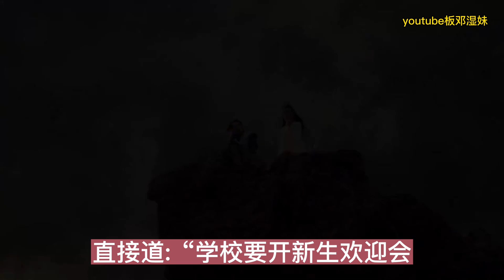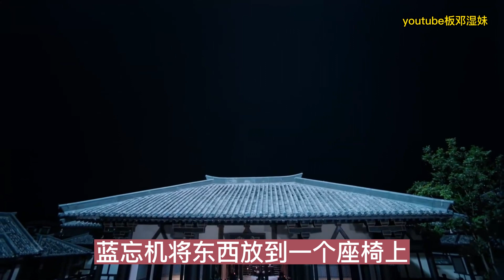忘羡《老师是我男朋友》第8集“藍湛，這是你去外面買的嗎？” 藍忘機點點頭:“不知道你愛吃什麼，就隨便買了一些。” 魏無羨心下感激的不行:“沒事沒事，我不挑，謝謝藍老師！” “無妨。”